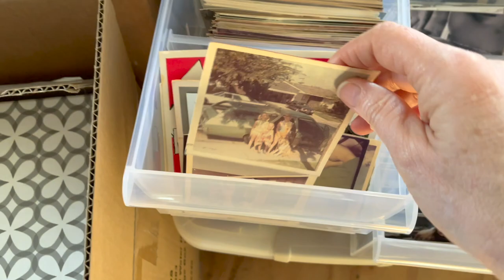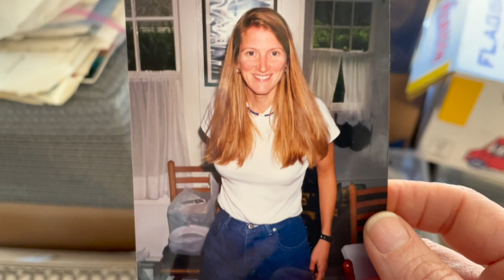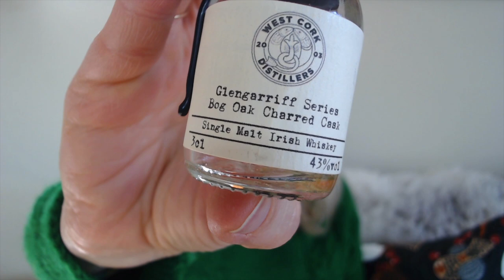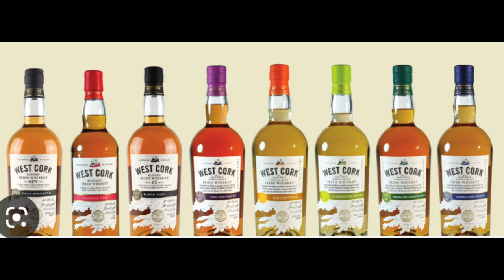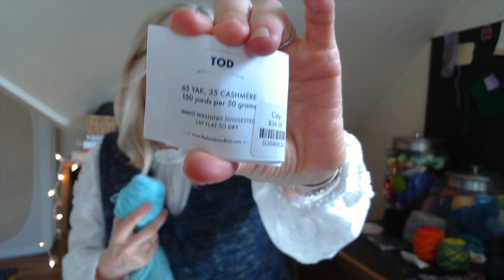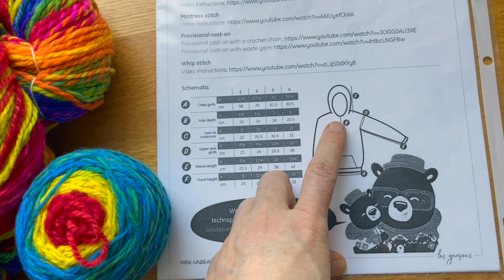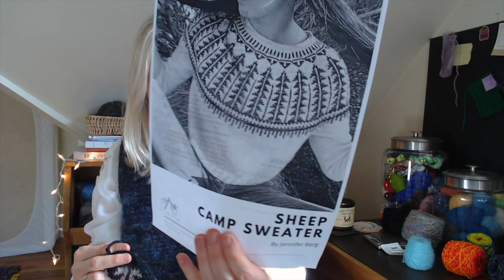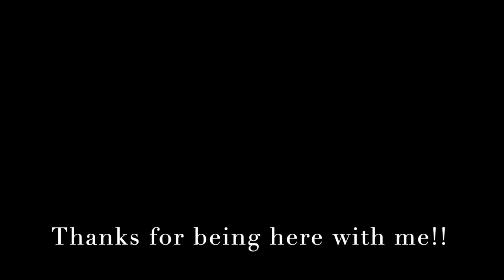Knitter's Life | S3 Episode 5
A quick dive into my long past knits! An update of my upcoming move, and so much more! I have 4 finished objects to share this week!

I hope you have some time to sit and craft with me!! I love reading your comment. I created this channel to get to know other knitters, and yarn lovers, and share our love of making!

Whisky/Gin chat
Glengarriff Bog Oak charred whiskey

Stockholm Slipover V-neck by Petiteknit in The Enchanted Kettle ‘s merino/silk single ply in ‘OOAK’ and Chelsea Yarns OOAK mohair/silk

Will be back next time!

Other Fos
Manhattan Hat by Tori Yu using The Lamb & Kid](/yarns/brands/the-lamb--kid) Tod DK in ‘Cay’ held with Birdie, also Lamb and Kid

1 x 1 ribbing throw using 10 strands of indie dyed, fingering weight in tonal shades of purple. Knit with 12mm/ US size 17 needle. See my project page for more details.

Mini-Unbearable Hoodie by Maxim Cyr using hand-spun, self striping rainbow Rambouillet from Green Goat Ranch

WIP’s
Daily Pullover by Paula Pereira in La Bien Aimée Helix in ‘Wisteria’ held double with Kumo in ‘Wisteria’

Sammal by Joji Locatelli in Woolly Mammoth Fibre Company limited edition natural black 4 ply. Emma said she has another very similar yarn being released soon!

Spinning
Inglenook Fibers 12 day advent, 2 ply fractal gradient

Green Goat Ranch countdown for 2022, 100% Rambouillet, ‘Beach rainbow’ upcoming spin. I will record the process for next time!

Exploring Woolie Myths
Is super wash yarn bad for the environment?

Emma of Woolly Mammoth on YouTube